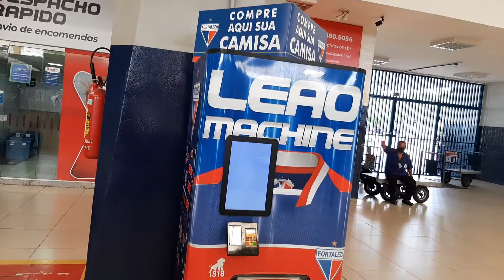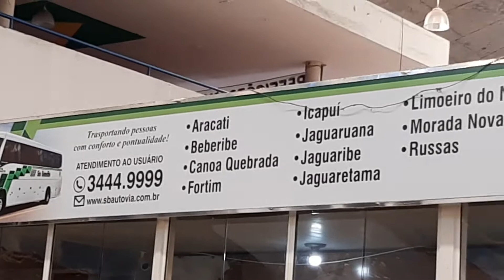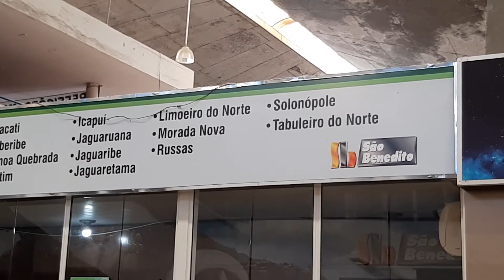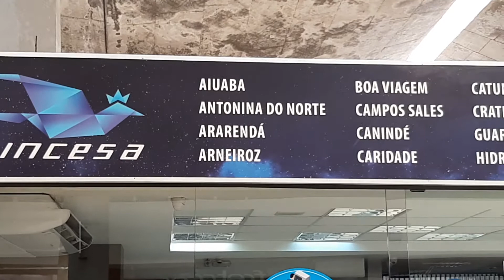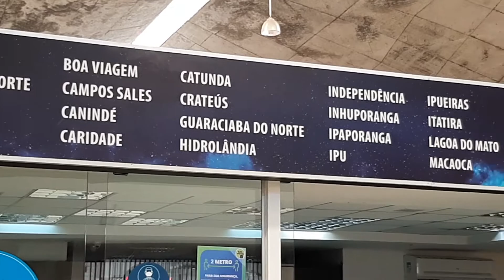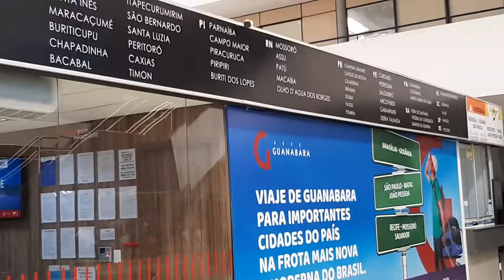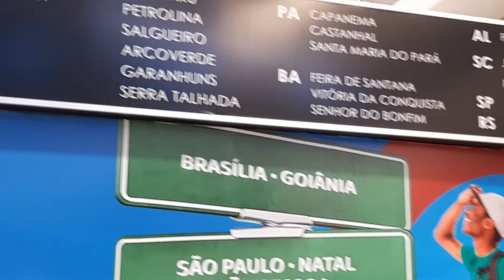terminal rodoviário engenheiro João Tomé